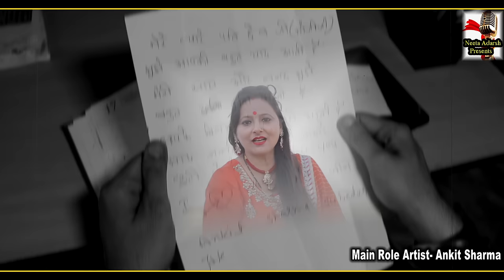FOUJIA CHHUTTI AAI JA || 2023 ||LATEST DOGRI HIMACHALI SONG || NEETA ADARSH ✨ OFFICIAL VIDEO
FOUJIA CHHUTTI AAI JA || LATEST DOGRI HIMACHALI SONG 2023 jaidogri #🙏❤️foujia chhutti aai Ja ❤️❤️
Singer & lyrics: Neeta Adarsh ❤️
Video Director:Shubam singh
makeup artist: Sunidhi Badyal
Producer: Ankit Sharma
Special Thanks Mom & Dad